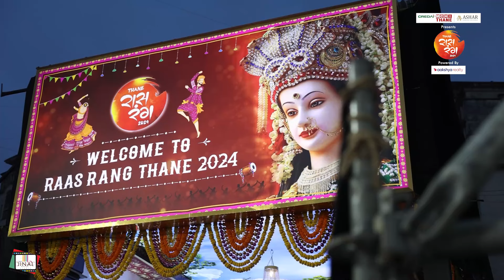Raas Rang Thane's Day 8 ⭐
Raas Rang Thane's Day 8 saw:

Thrilling performances by renowned artists
Dazzling costumes that lit up the night
Electrifying energy that kept you dancing!

We're grateful for the love and enthusiasm you brought!

Thank you, Thane, for making Day 8 unforgettable!

Venue: Octroi Ground, Thane
What's more, we can play till 12 AM !